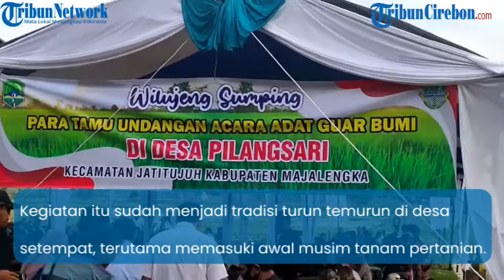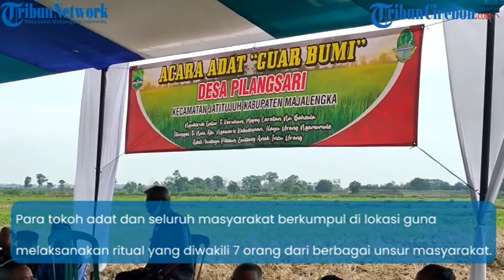Sambut Musim Tanam, Warga Desa Pilangsari Majalengka Gelar Guar Bumi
TRIBUNCIREBON, MAJALENGKA- Warga Desa Pilangsari, Kecamatan Jatitujuh, Kabupaten Majalengka menggelar guar bumi area pesawahan desa tersebut, Rabu (4/11/2020).

Kegiatan itu tampaknya, sudah menjadi tradisi turun temurun di desa setempat, terutama memasuki awal musim tanam pertanian.

Tahun ini kegiatan sedekah bumi dilaksanakan di areal pesawahan desa setempat dengan mengundang seluruh masyarakat.

Tak lupa, para tokoh adat dan seluruh masyarakat berkumpul di lokasi guna melaksanakan ritual yang diwakili 7 orang dari berbagai unsur masyarakat.

Salah satu warga yang mengikuti kegiatan tersebut, Acih (60) menyampaikan dirinya tidak pernah ketinggalan jika acara sedekah bumi ini digelar.

Menurutnya, dengan cara itulah dirinya merasa memiliki rasa syukur atas apa yang telah didapatkan dari penghasilan sebagai petani.

"Jadi setiap warga itu harus bawa makanan sendiri, sebagai rasa syukur dan ditukar dengan warga lainnya. Ini tanda rasa berbagi ketika memiliki rezeki," kata Acih.

Kepala Desa Pilangsari, Didi Tarmadi mengatakan acara Guar atau sedekah bumi adalah acara desa yang sangat sakral dan harus dilestarikan.

Dimana, kegiatan tersebut terus dilaksanakan menjelang musim tanam.

"Desa Pilangsari juga adat desanya salah satunya yakni sedekah bumi itu sendiri," ujar Didi kepada Tribuncirebon.com, Rabu (4/11/2020).

Masih disampaikan dia, sedekah bumi sendiri merupakan wujud syukur para masyarakatnya.

Sebab, mayoritas penduduk desa bekerja sebagai petani.

Yang mana, petani otomatis sarana prasarananya dari tanah.

"Jadi, hakikatnya izin terlebih dahulu lewat suatu kegiatan dan disitu ada sarana, salah satunya disiram dengan air kembang, dicangkul dan ada kentungan," jelas dia.

Didi menambahkan, proses kegiatan yang dilakukan dengan cara mencangkul tanah dengan air, kembang dan rupa memiliki simbol tersendiri.

Yakni, memiliki simbol bahwa jika air disimbolkan sebagai arti kesejahteraan.

"Nah jika kembang simbol wewangian dan rupa (pewangi) merupakan simbol menyeluruh secara luas," ucapnya.